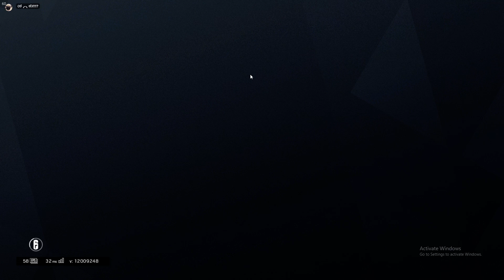Tom Clancy's Rainbow Six Siege hibana clutch